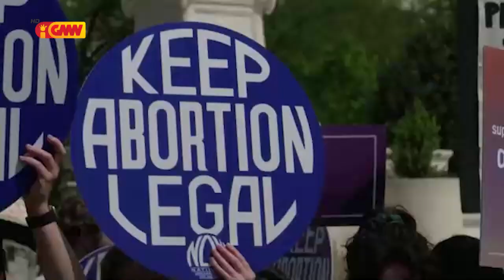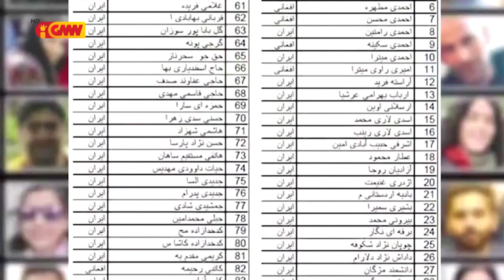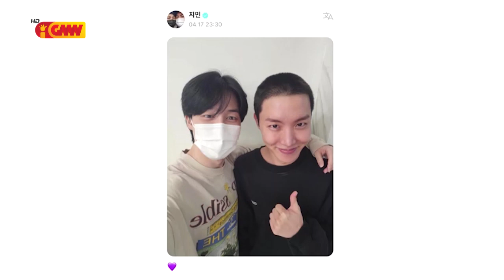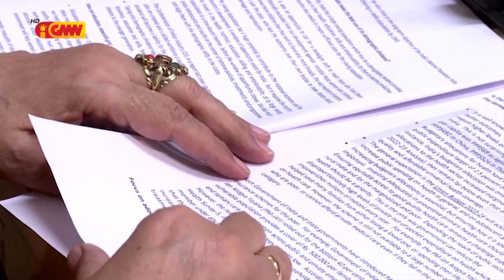Mundo ho Tetum dia 22 de Abril 2023